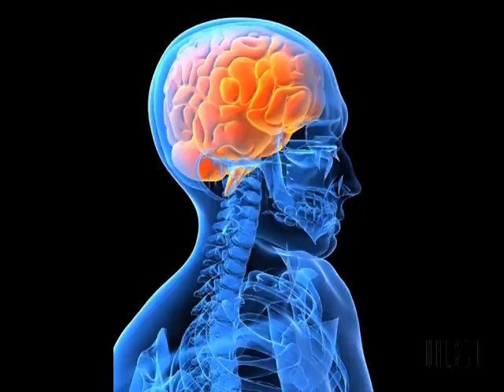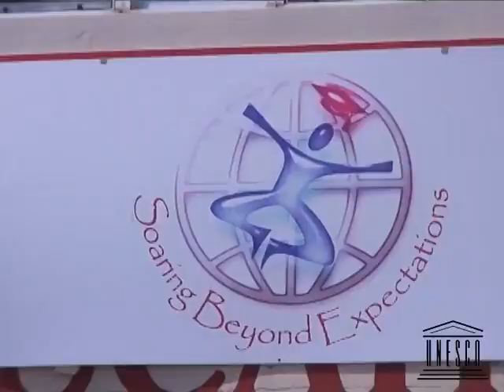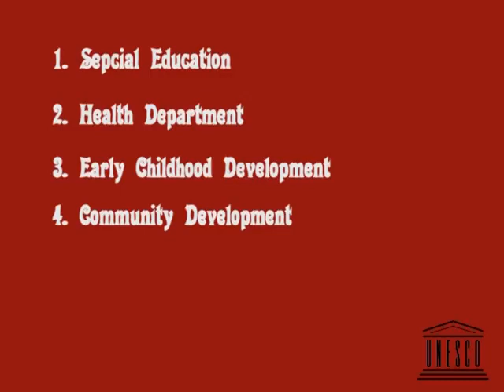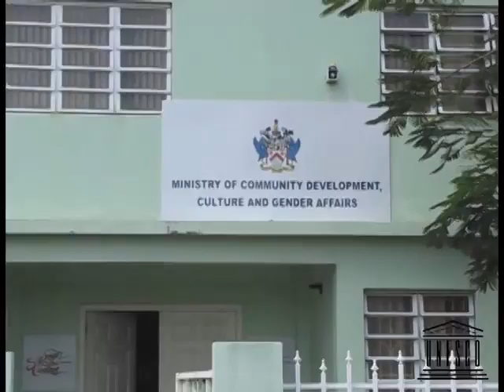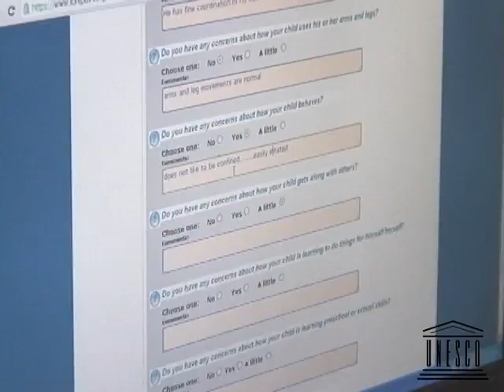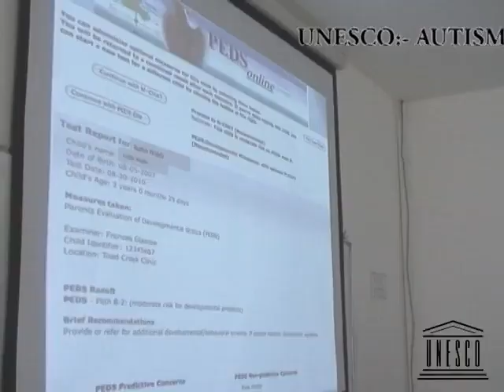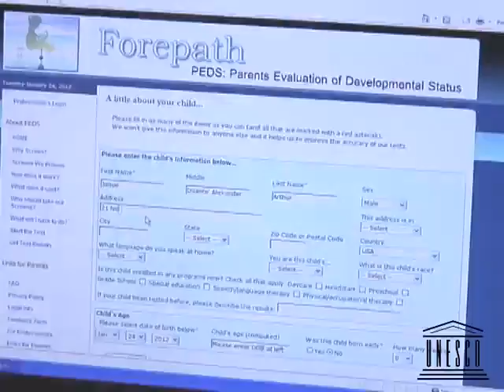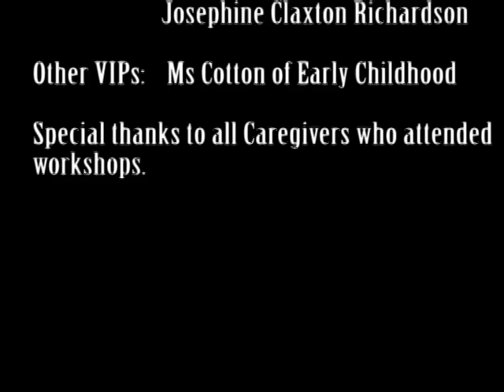Autism Spectrum Disorder